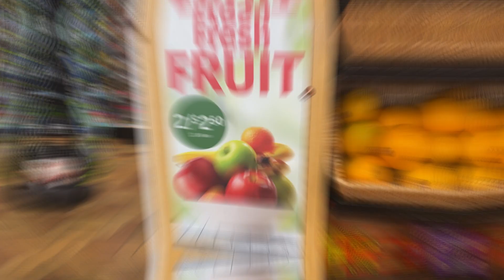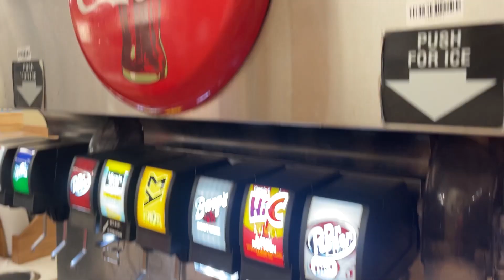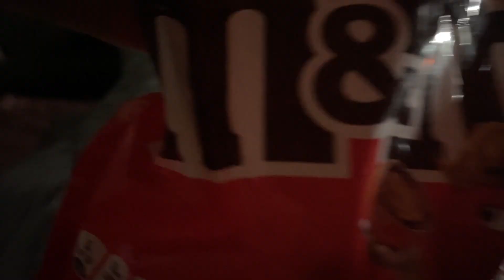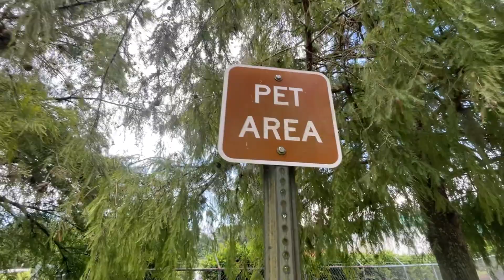VOLTEI PRA CASA DEPOIS DE SEMANAS VIAJANDO E OLHA O QUE EU ENCONTREI